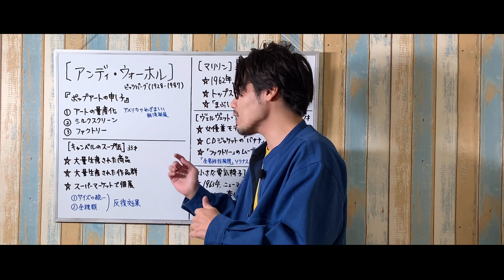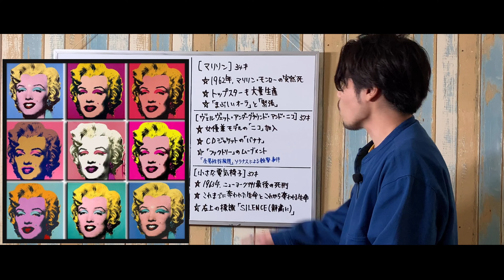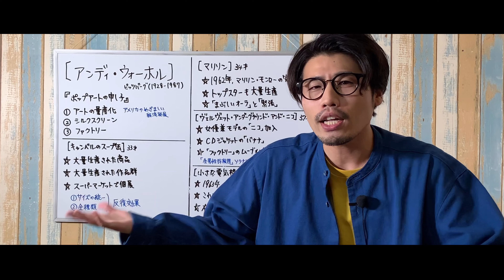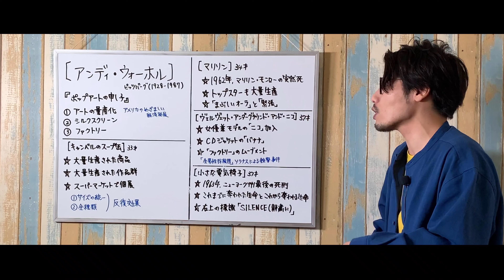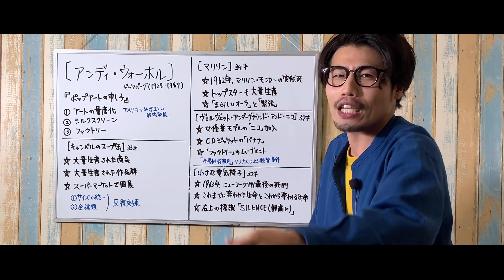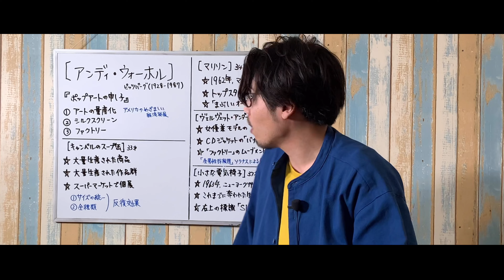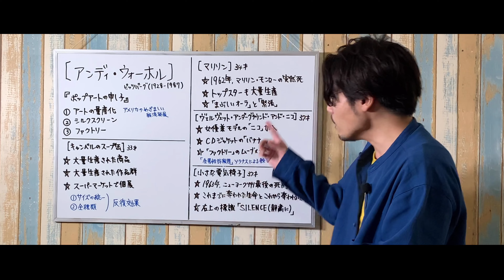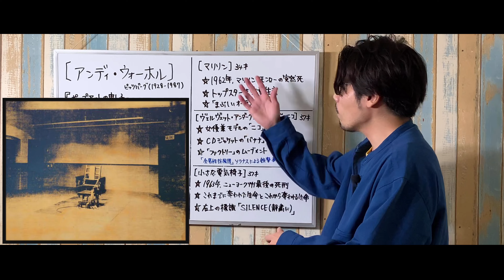【アンディ・ウォーホル②】社会に突きつけた問題作「マリリン」「小さな電気椅子」を徹底解剖！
【斉藤真嗣（さいとうまさつぐ）Profile】
斉藤真嗣は、日本の画家。
２０１４年に送った絵画コンテストで入賞したことに気を良くして、２０２０年現在も国内外問わず各地で個展やワークショップをしています。
過去、百貨店主催のこどもアートコンテストに年齢を偽って応募したところ見事準大賞を受賞し偉い人からすごく怒られたことがある。